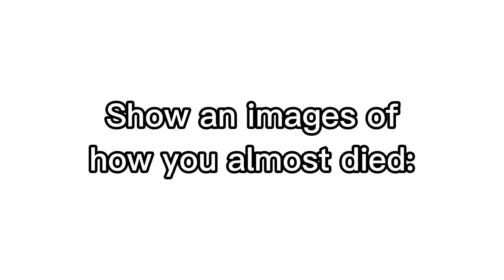show an image of how you almost died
hello, so here is the story of how i almost died from stairs
so our house has 17 stairs in each starcase and 1 day 2 year old me decides to push my pram with my baby doll in it up the stairs when i was nearly up the stairs i fell back wards and was unconscious for hours and i was in the hospital  and it was dangerous because i had a huge deep cut on my eye brow which you know my brain was there so ye i almost died by that😃💀🔫